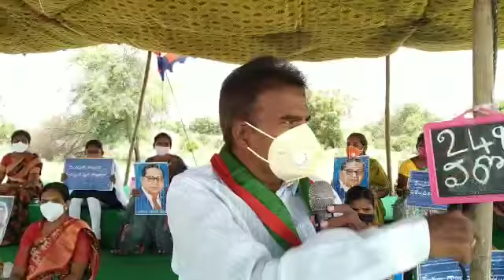చంద్రబాబు పులిహోర రాజకీయాలు మానుకో | Democratic Party Leader Gurunatham Fire on chandrababu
చంద్రబాబు పులిహోర రాజకీయాలు మానుకో. డెమొక్రటిక్ పార్టీ అధ్యక్షుడు గురునాధం